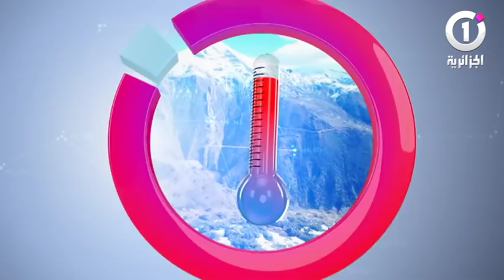أحوال الطقس ليوم الثلاثاء 18 ديسمبر 2018